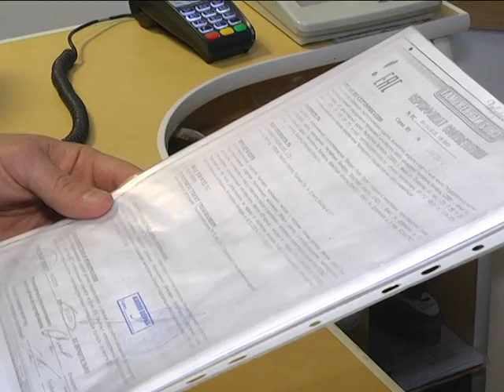2018-12-19 г. Брест. Мониторинг объектов, торгующих пиротехникой. Новости на Буг-ТВ.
Сложно представить новогодние и рождественские праздники без фейерверков, хлопушек, бенгальских огней. Эти чудеса пиротехники приятно радуют изобилием цвета и вариациями залпов. Однако к вопросу подбора такой продукции стоит подходить ответственно. Сотрудники МЧС призывают горожан не приобретать товары с рук, и в свою очередь проводят мониторинги сертифицированных магазинов. Анастасия Ноздрин – Плотницкая отправилась в профилактическое мероприятие вместе со спасателями.